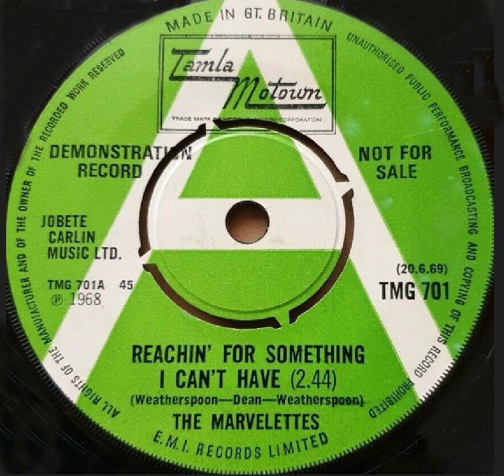The Marvelettes - Reaching For Something I Can't Have - UK Tamla Motown Recs Demo released 20.06.69